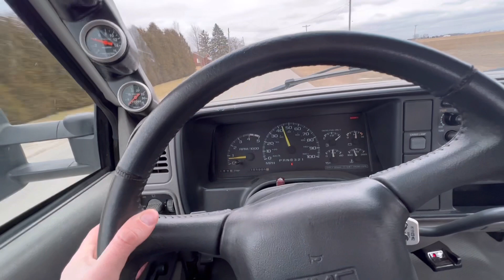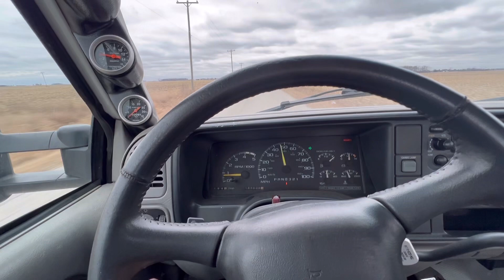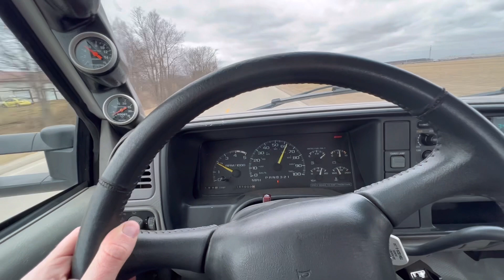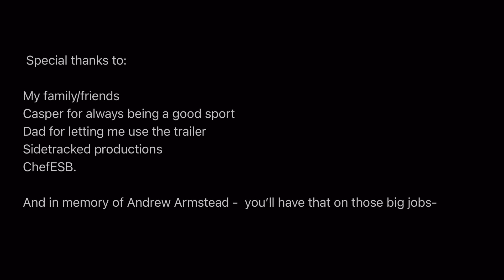GSC 6.5L diesel. Why doesn’t my turbo whistle? Why is my truck struggling?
Some 6.5L diesels whistle. Some don’t. Some smoke. Some don’t. If you have a healthy engine and notice turbo lag seems heavy, black smoke comes on at each acceleration point and your turbo just isn’t cutting it or seems silent. You might have a number of small issues. Turbos are driven by exhaust gasses and if there is leak down from said pressure system then poor performance can be a result. Verlin just discussed this topic among a small group of us and he made the key points about air in and air out. If there is exhaust leak down, a fueling issue or an air intake restriction you will notice a very sluggish response from your turbo setup.

Here are some things to check if you are noticing poor performance or a new exhaust note:

 Check for a leaking turbo cross over pipe. If this is leaking you are no longer efficiently driving the turbo. This can cause a drop in boost, increase in smoke and make the truth sluggish.
Check for soot around the exhaust manifold ports on the cylinder head. This can also be an area of concern which can cause a drop in performance.
Remove the cross over pipe if it is rotted or heavily pitted. The internal wall can break free and cause and air passage block due to being a double wall pipe from the factory.
Make sure your fuel system is healthy. Good injectors. Good lift pump pressure. Clear fuel tank sock. Above all if you have an HX or S300 turbo swap. Make sure you have the correct tune for the application or have your mechanical pump dialed in to drive that turbo as it was intended to be.
Verify your air intake isn’t choking the turbo and intake air flow down. Cheap or clogged filters and prevent a turbo from coming up on boost due to a restriction in air flow. Even if the exhaust side is healthy it can still drag down performance.
Verify head gaskets are still in good shape. When they blow they can cause a low compression condition making spool up slower and impact turbo/engine performance.
Check compression if all other items check out. Low compression can cause a loss in cylinder pressure/heat which will cause turbo spool issues. High mile tired engines are more at risk of this than a healthy well maintained power plant.

So when you are out there and your 6.5 suddenly sounds and feels tired. Be sure to check your exhaust cross over for leaks. Head gasket pressure test. Compression test. Air intake for plugging and verify you have the appropriate tuning for the turbo application you are running.